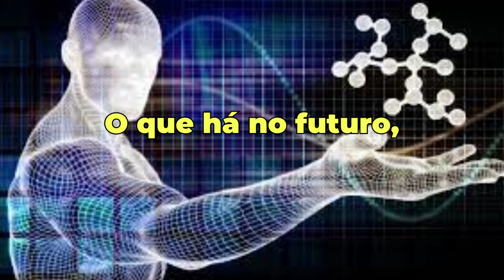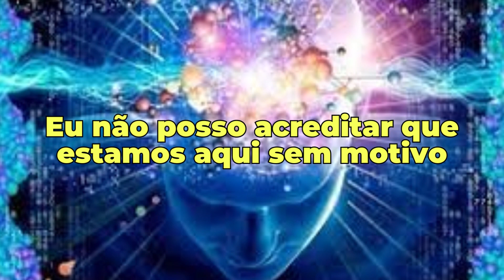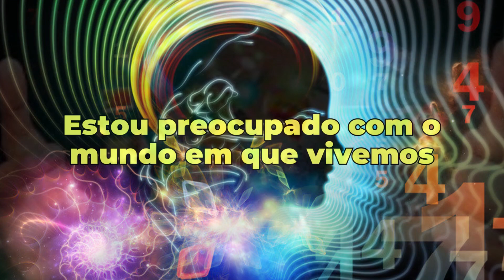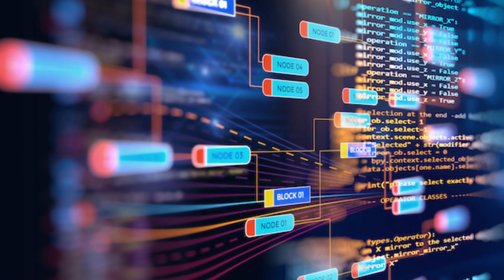FOREIGNER - BLINDED BY SCIENCE I LEGENDADO (PTBR)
💡 Foreigner é uma banda de rock anglo-americana, formada em 1976 pelo americano Lou Gramm e os veteranos músicos ingleses Mick Jones e Ian McDonald, antigo membro do King Crimson. A banda vendeu até hoje 50 milhões de álbuns pelo mundo (37.5 milhões apenas nos Estados Unidos).

💡 Foreigner es una banda de rock angloamericana, formada en 1976 por el estadounidense Lou Gramm y los veteranos músicos ingleses Mick Jones e Ian McDonald, ex integrante de King Crimson. Hasta la fecha, la banda ha vendido 50 millones de álbumes en todo el mundo (37,5 millones solo en los Estados Unidos). (Wikipedia)

💡 Foreigner is an Anglo-American rock band, formed in 1976 by American Lou Gramm and veteran English musicians Mick Jones and Ian McDonald, former member of King Crimson. To date, the band has sold 50 million albums worldwide (37.5 million in the United States alone).